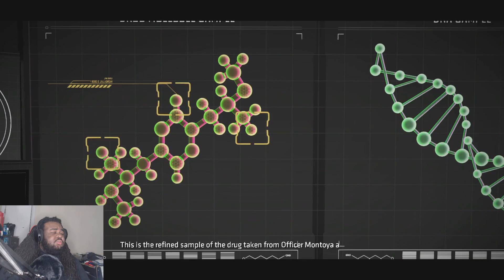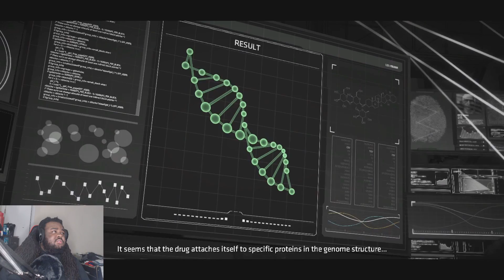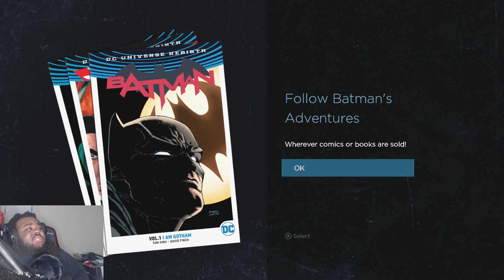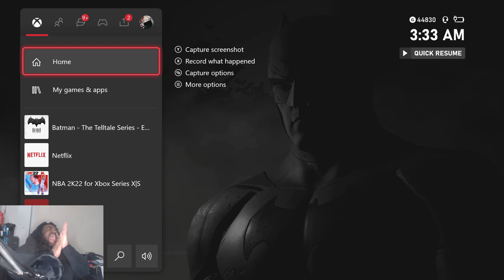JOHN DOE HAS ENTERED THE CHAT‼️ - Batman the Telltale Series Gameplay part 5